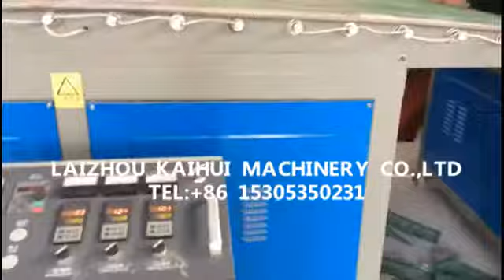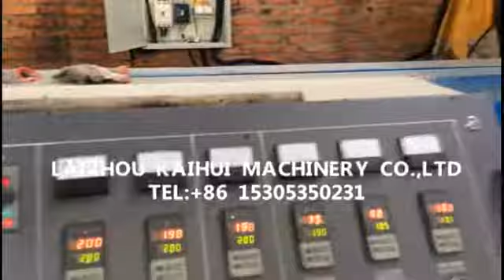raffia string /baler twine/hay thread rope extruding machine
the machine working well in my customer's factory